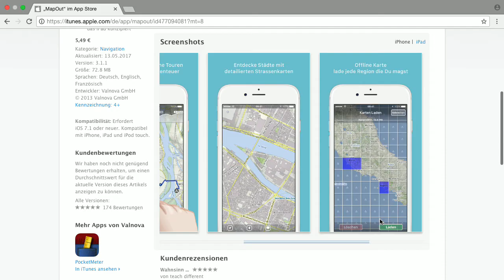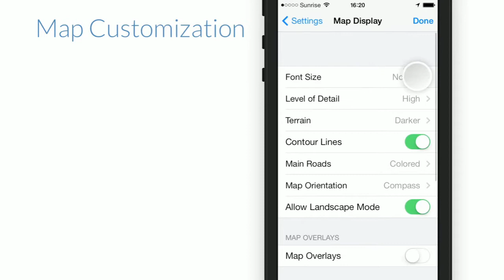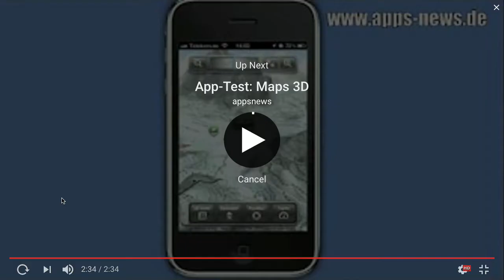MapOut - Bits und so #522